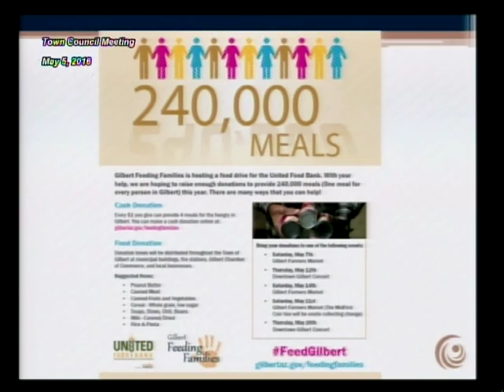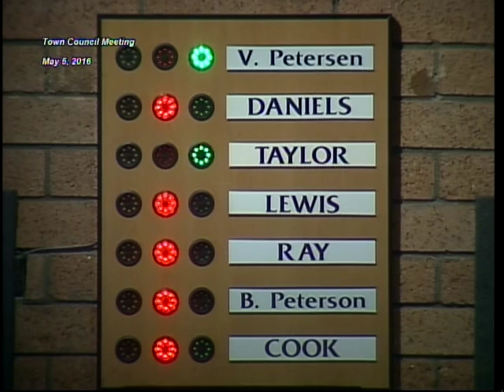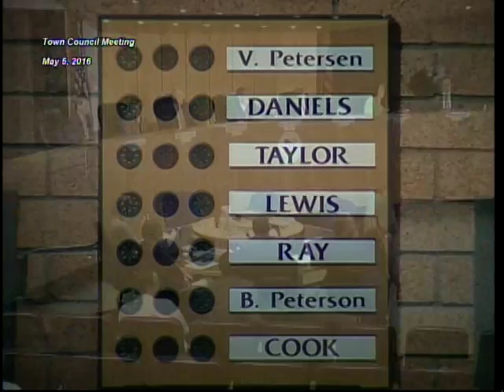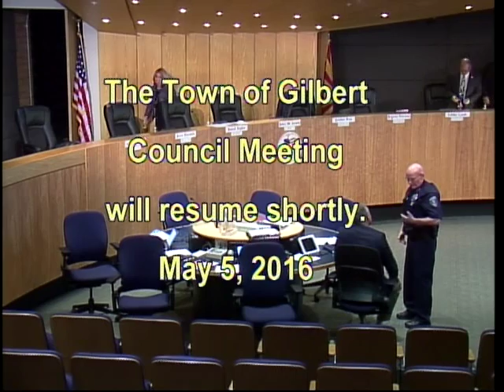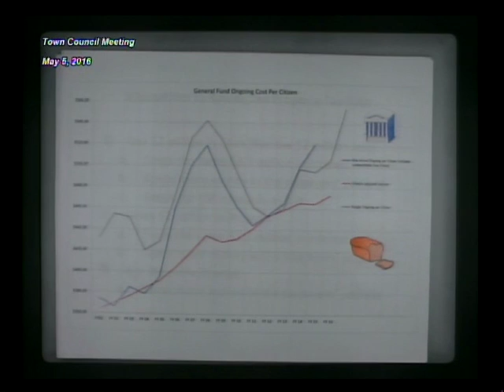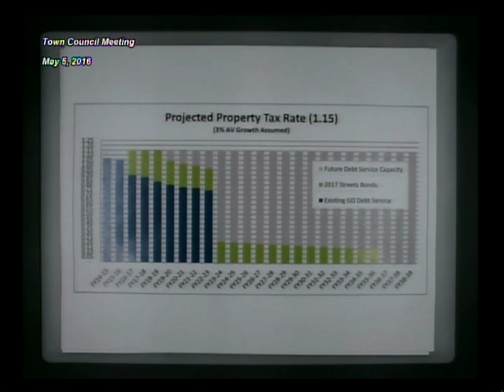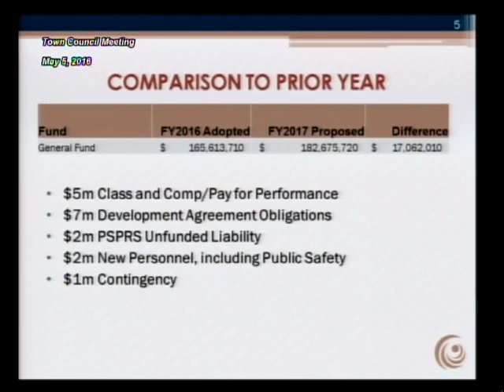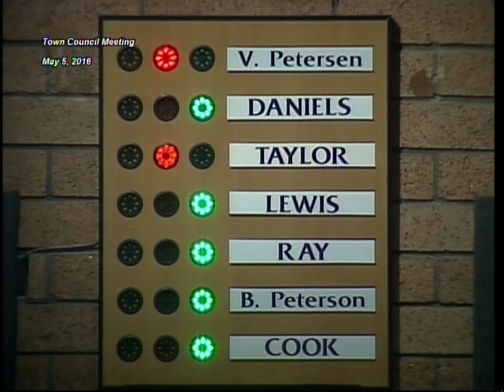Town Council Meeting - May 5, 2016